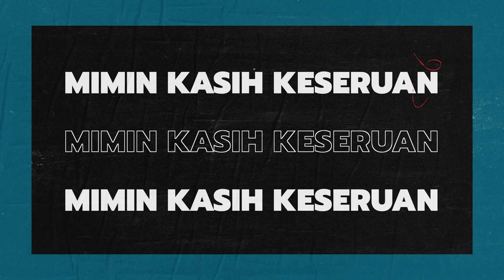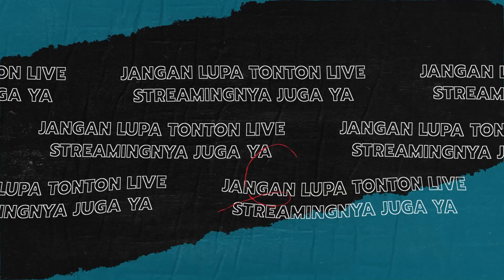HIGHLIGHTS | Best Moment | Piala Presiden Esports 2021 - Mobile Legends Closed Qualifier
Tonton keseruan pertandingan Mobile Legends Closed Qualifier di Piala Presiden Esports 2021 pada video highlights best moment ini. Tonton sampai habis! Dapatkan juga promo bukanmain melalui